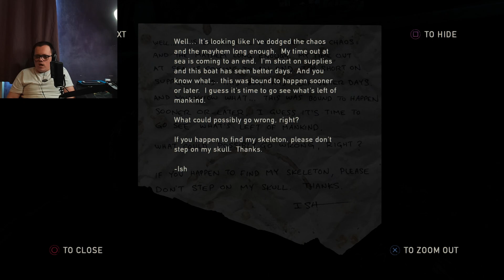Last of us Part 1 remake: Episode 5